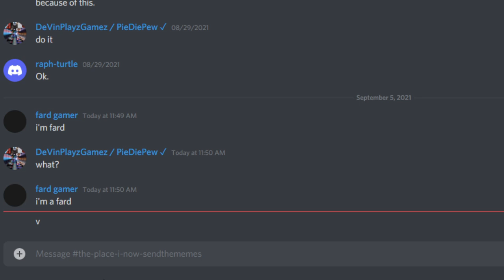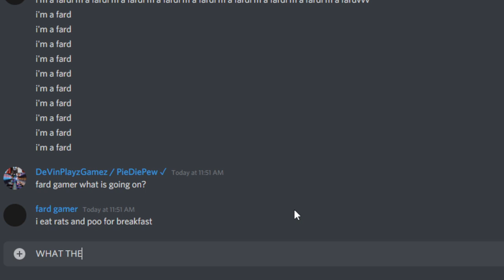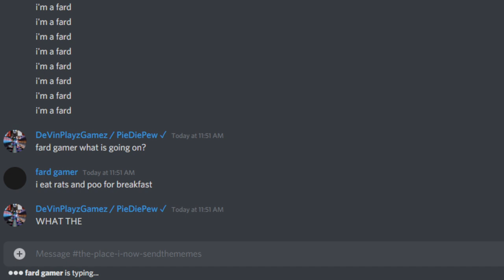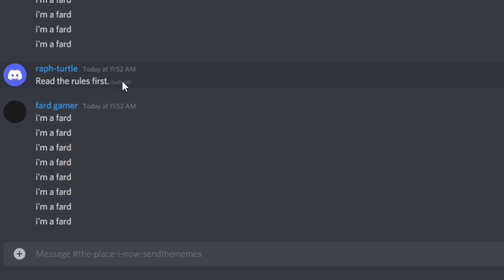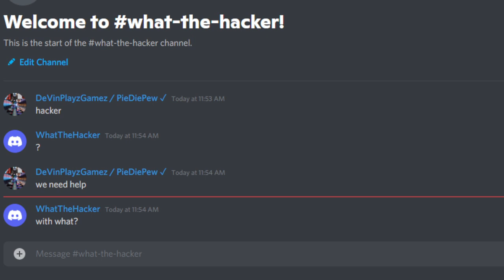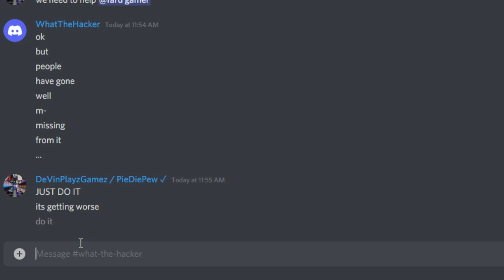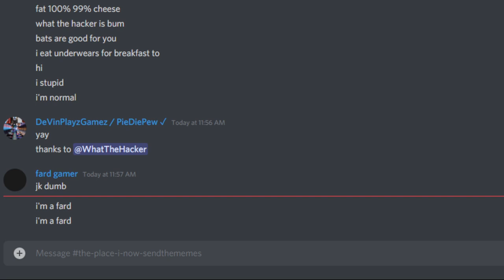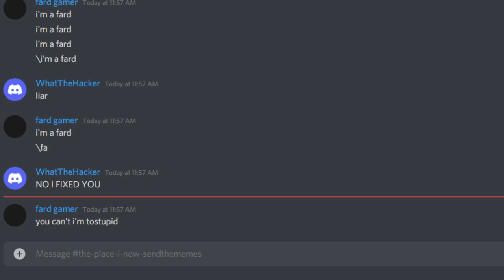When Your Friend Goes Crazy (Discord Meme)